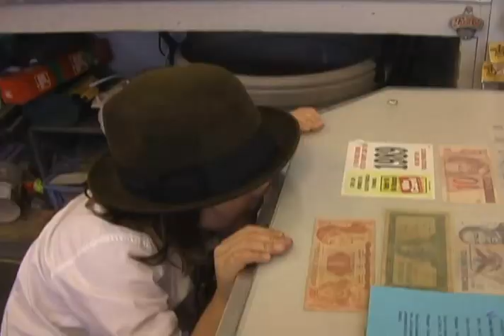We Wont Pay We Wont Pay I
Scene Described in the Play "We Wont Pay We Wont Pay" by Dario Fo 1971. Performed By 'Ouchyonda' Troup aka Omniroots Productions, 2006